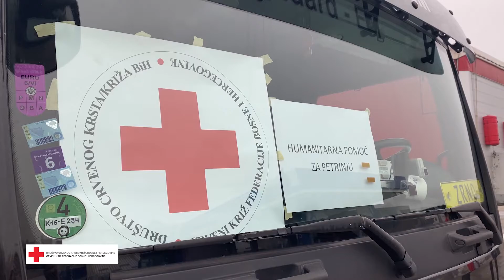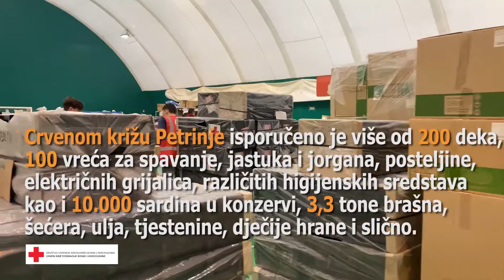Crveni križ Federacije dostavio humanitarnu pomoć za Petrinju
Crvenom križu Petrinje isporučeno više od 200 deka, 100 vreća za spavanje, jastuka i jorgana, posteljine, električnih grijalica, različitih higijenskih sredstava kao i 10.000 sardina u konzervi, 3,3 tone brašna, šećera, ulja, tjestenine, dječije hrane i slično.